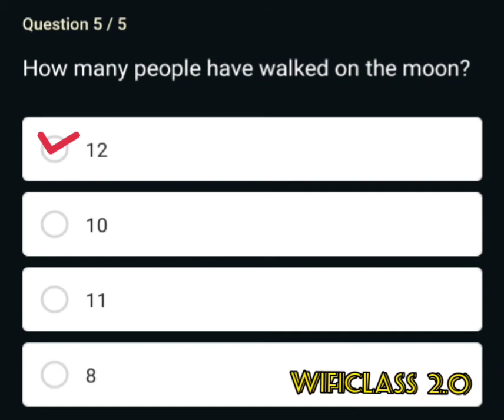How many people have walked on the moon?